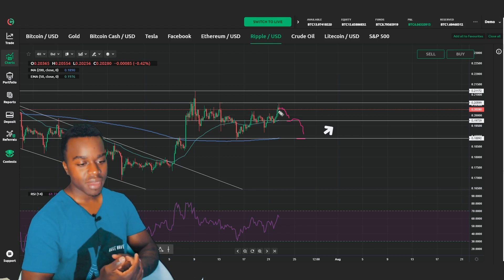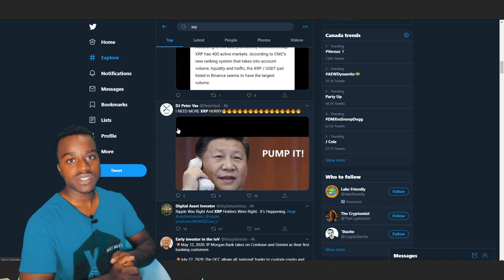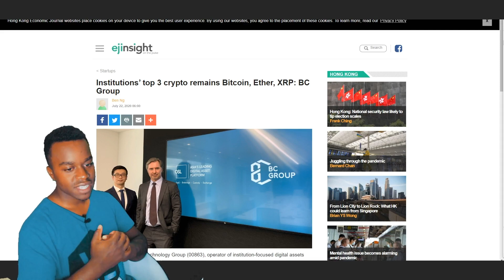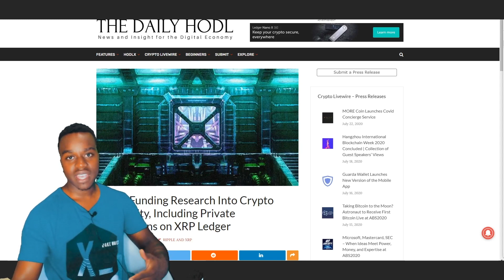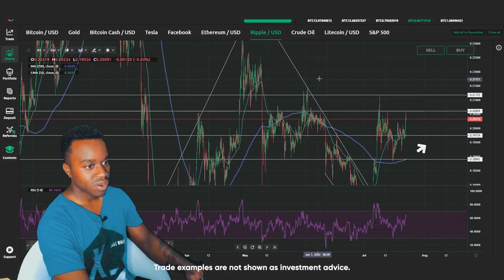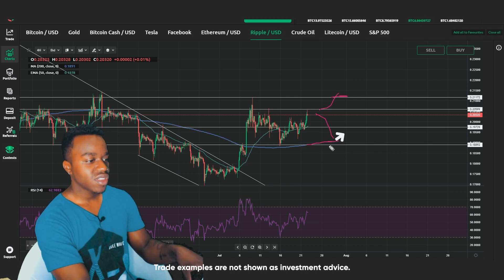UPDATE XRP Ripple Price Analysis, July 2020 | Bulls Taking Control?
Just like most of the cryptocurrencies lately, the Ripple price analysis continues to exhibit bearish movement. Yet again the XRP faced rejection from the 200MA. And until we see the XRP price break above that level, we will likely see a continued downward trend with the next Ripple July 2020 price targets likely being around $0.175 and $0.148.

Currently the Ripple analysis shows the cryptocurrency trading just below the resistance level of $0.20, which is where it has faced disappointing rejection since the start of this week. But even looking at the bigger picture, things don’t seem too bright for the Ripple price either.

Since February this year we’ve already witnessed three lower lows one after the other, and trade volume is diminishing more and more. So it’s more than likely that XRP will only drop further down over the next few months.